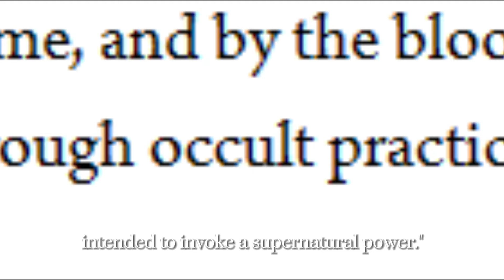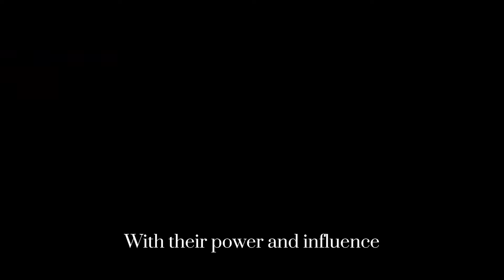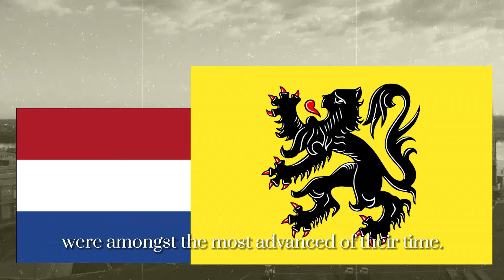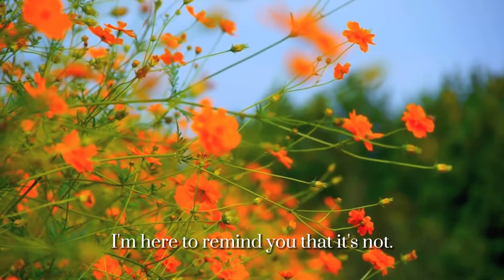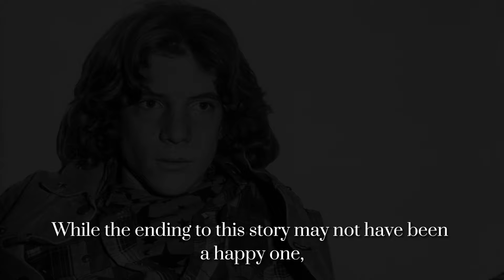Why Is This Royal Family Cursed?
A minidocumentary on the true story of the potentially "cursed" royal Grimaldi family of Monaco.

What is a curse? It’s defined as “a solemn utterance intended to invoke a supernatural power.” A string of occult deviance or just coincidental bad luck? One prestigious family certainly seems to have fallen afoul of one.   The Grimaldi dynasty of Monaco. Or have they?

Genoa, 1160. Grimaldo, the progenitor of the Grimaldi clan lays in wait. His target? A Flemish battleship, crawling over the horizon.  Little is known about this mysterious man.  His height, build, and any description of him have all lost to the passage of time.  Seemingly transcending the lines between man and mystery, we simply know he existed.  One thing is for certain however, without Grimaldo, the Grimaldi clan would have faded into sure insignificance.

The son of Otto Franco, a prominent Genoese Consul, his maritime hunting grounds danced over the seas surrounding Europe.  The North, Black and Mediterranean were where Grimaldo fought gallantly, bested by none, gradually bringing prominence to the family name. As the most imposing oak grows the most miniscule of acorns, for four generations, the power of the Grimaldi house grew steadily, passing from father to son as tradition dictated.

But, everything changed, with the arrival of the fifth generation. In 1270, near a century after Grimaldo’s demise, the Grimaldi family was forcibly exiled from Genoa, seeking refuge in Nice, a French town straddling the modern border between France and Monaco.  With their power and influence rapidly waning from its known peak, the Grimaldi’s took decisive action.

Their right to rule, was God-given.

Legend has it, on the 8th of January 1297, Grimaldo's descendant François, accompanied by his stepson Rainier, approached the Rock of Monaco. Perched upon it was the Genoese-controlled stronghold, the Castle of Monaco. François, dressed as a monk neared the gates. Mere metres behind, Rainier rallied his men and stormed the gates as soon as they opened. Following a bloody and hard-fought battle, they seized control of the castle, now known as the Prince’s Palace of Monaco.

This audacious act marked the birth of a sovereign state, commemorated in the Monégasque coat of arms. The Grimaldi family's efforts had propelled Monaco towards independence, but unfortunately, Rainier's next actions were on the verge of leading to its downfall.

0:00 - Intro
0:35 - The "Start"
2:42 - The "Curse"
4:39 - The "Aftermath"
5:43 - Outro
6:25 - Extra - Pierre's full name